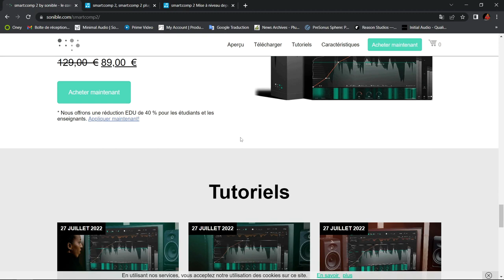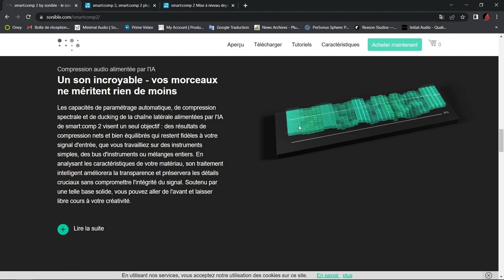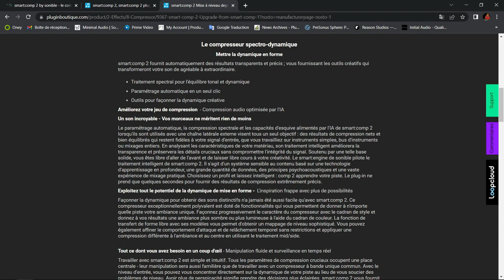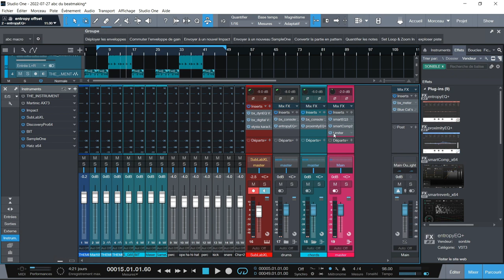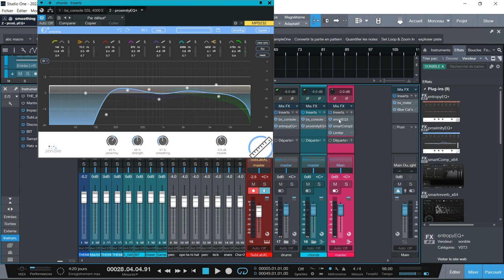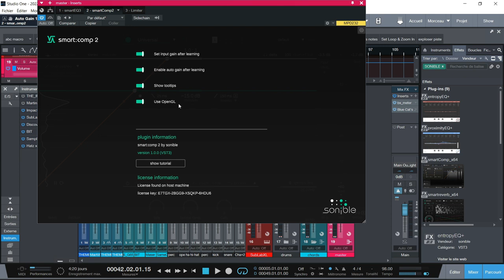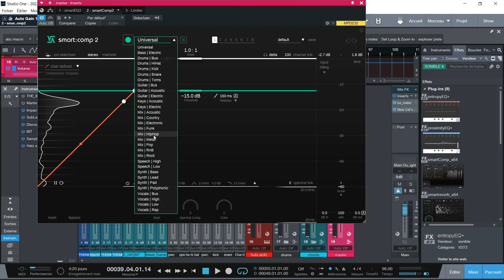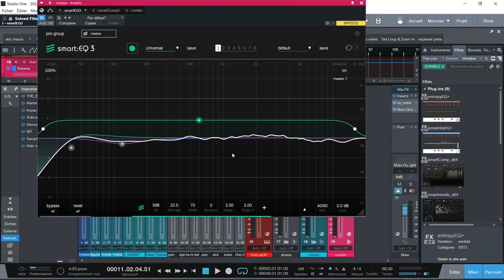DECOUVERTE DU SMART:COMP2 PAR SONIBLE